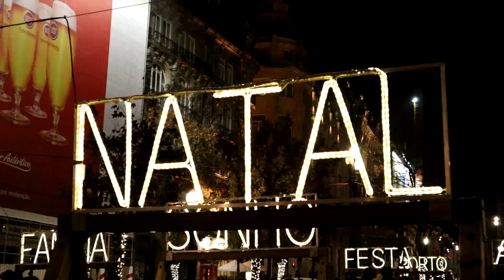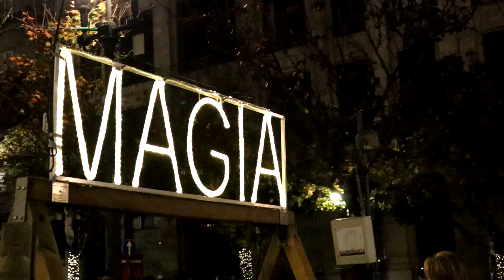Livraria Lello e Harry Potter no Porto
​ Harry Potter e sua ligação à cidade do Porto... fomos com o nosso cão RAFA visitar a livraria Lello e outros locais mágicos que inspiraram a autora de Harry Potter.

🤗 Abraços, 😘 beijos e 😛 lambidelas,
Pedro, Sara e RAFA

A Livraria Lello é um dos locais mais icónicos do Porto e, certamente, uma das livrarias mais famosas do mundo. Foi fundada em 1906 pelos irmãos Lello na Rua das Carmelitas e provocou um impacto imediato.

A escadaria da Livraria Lello inspiraram a autora de Harry Potter a criar as escadas de Hogwarts que se moviam de um lado para o outro e levavam os alunos a zonas do castelo onde não deveriam estar.

A Livraria Lello tem recebido multiplos elogios. The Guardian, em 2008 considerou-a a terceira livraria mais bela do mundo. Esta classificação também foi atribuída pelo Lonely Planet no guia Lonely Planet’s Best in Travel 2011, que descreve a Livraria Lello como uma “pérola de arte nova”, destacando as “prateleiras neo-góticas” e a “escadaria vermelha em espiral”.

A Livraria Lello era um dos locais favoritos de Joanne Kathleen Rowling. Sim, a autora de Harry Potter. J.k. Rowling viveu por dois anos na cidade do Porto,  onde veio lecionar inglês na Encounter English,  e adorava passar suas horas vagas nesta incomum livraria.

A influência de Portugal PORTO no romance de J.K. Rowling vai para além das escadas do castelo de Hogwarts e encontra-se em muitos mais factos curiosos

Foi no traje académico portuense, não muito diferente do usado noutras cidades universitárias portuguesas, que J.K. Rowling se inspirou para criar as longas capas pretas que fazem parte da farda que usam os alunos de Hogwarts.

A personagem de Salazar Slytherin, fundador da casa de Slytherin, deve o seu nome ao antigo ditador fascista António de Oliveira Salazar

A Escovaria de Belomonte serviu para inspirar o aspeto das lojas de vassouras, o meio de transporte preferido de qualquer feiticeiro, no pitoresco mercado de Diagon Alley

A famosa Torre dos Clérigos pode ter servido de inspiração à torre do castelo de Hogwarts, onde Dumbledore acaba por morrer às mãos de Severus Snape

Café Majestic
Diz a lenda que foi numa das mesas de mármore do mítico café portuense que a britânica terminou o primeiro rascunho de Harry Potter e a Pedra Filosofal. J.K. Rowling costumava frequentar o café na companhia do ex-marido, o jornalista Jorge Arantes.

A ligação de Rowling ao Majestic tornou-se tão conhecida que vários turistas já chegaram a sugerir que o café colocasse uma placa a assinalar que a autora passou por ali.

A escritora britânica de ficção J. K. Rowling, autora da saga Harry Potter, mudou-se para Portugal em 1991. Nessa época, trabalhou em uma escola de idiomas como professora de inglês na cidade do Porto.

🔹Subscreve o nosso canal de Youtube e ativa as🔔notificações🔔 para seres o primeiro a saber quando publicarmos um vídeo novo